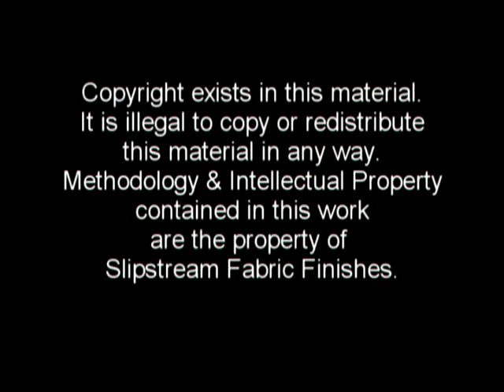How to make rainbow spiral tie dye with children... English/Afrikaans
Would YOU like to make rainbow spiral tie dye with a group of kids? If you need more detailed information to feel confident about doing this with your group of kids, you will find the online course at this